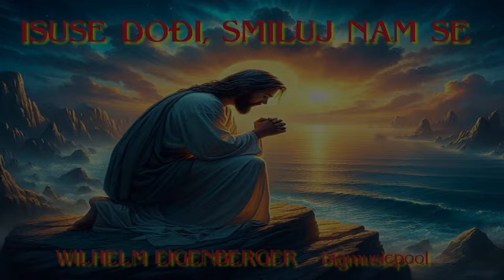Isuse dođi, smiluj nam se - Najljepša pjesma za Uskrs!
Wilhelm Eigenberger by "bigmusicpool".